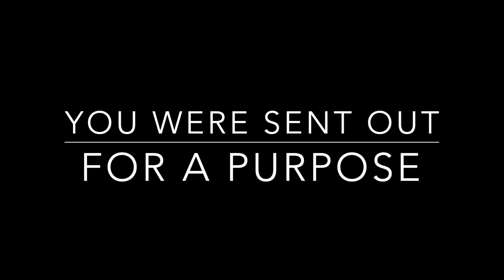U.M. Army Monday 2019